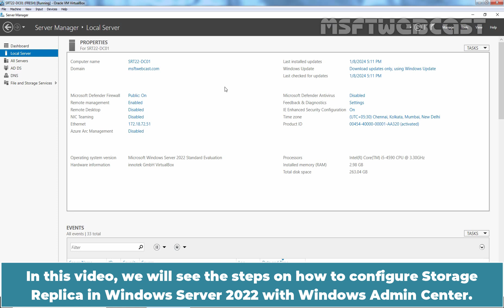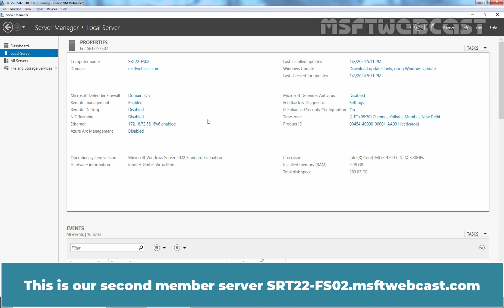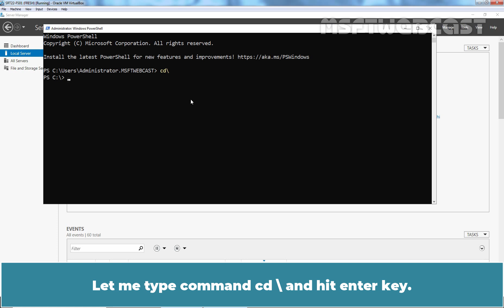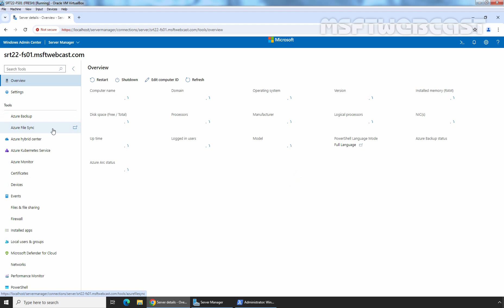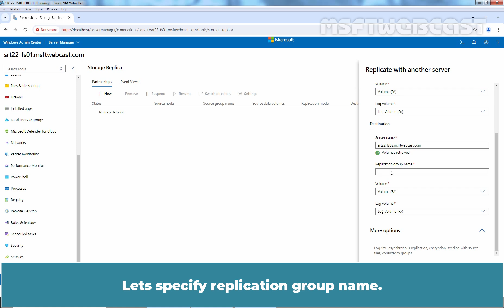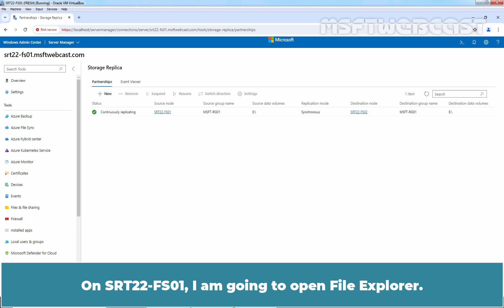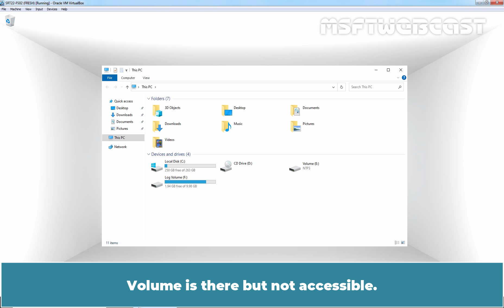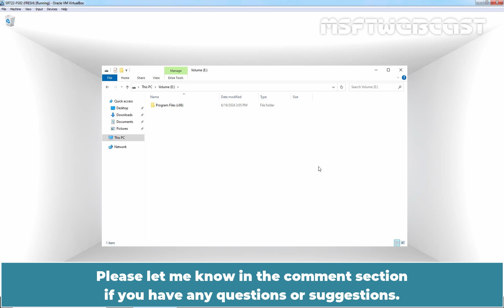122. Configure Storage Replica in Windows Server 2022 | Windows Admin Center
Windows Server 2022 Video Tutorials for Beginners:
This is a step by step guide on How to Configure server-to-server Storage Replica in Windows Server 2022 with Windows Admin Center.